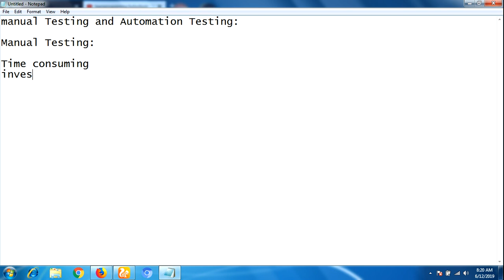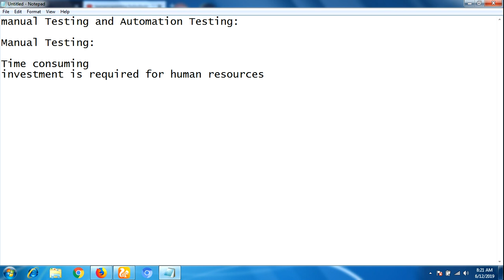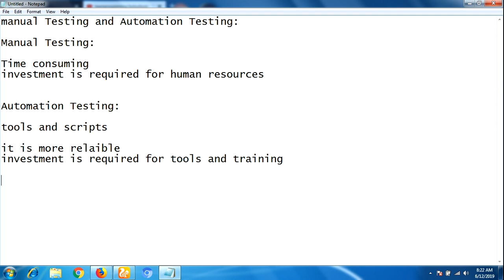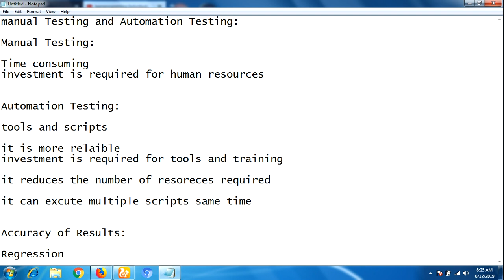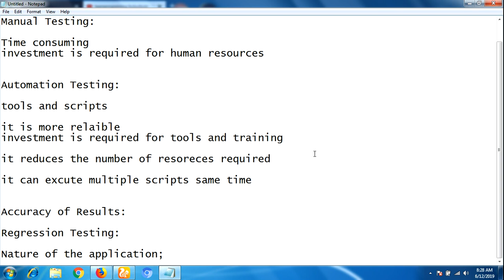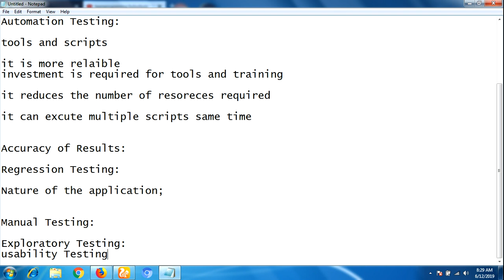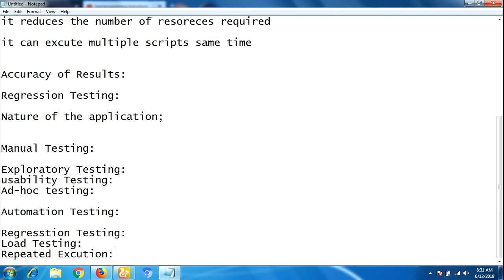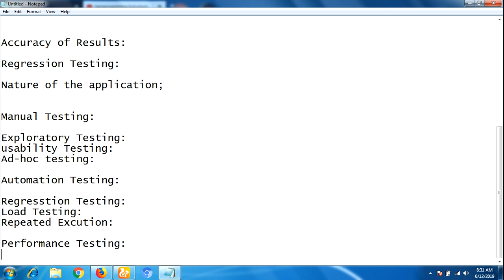Difference Between Manual Testing and Automation Testing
In this video you will learn what is manual and automation Testing and difference between Them.